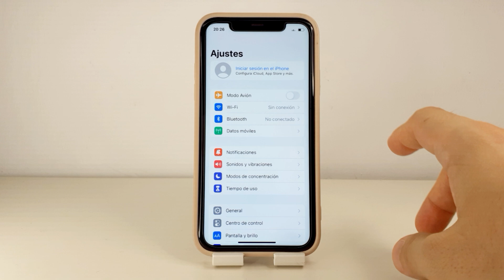COMO ACTIVAR BLOQUEO AUTOMATICO EN IPHONE 11 🟢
En este VIDEO TUTORIAL TE ENSEÑARE COMO ACTIVAR BLOQUEO AUTOMATICO EN IPHONE 11.

Mis TUTORIALES son muy RAPIDOS y te los enseñare SIN PERDER EL TIEMPO así que quédate para que APRENDAS COMO ACTIVAR BLOQUEO AUTOMATICO EN IPHONE 11.

Espero que este TUTORIAL de COMO ACTIVAR BLOQUEO AUTOMATICO EN IPHONE 11 te HAYA SERVIDO. Si te sirvió.. te agradecería MUCHO que me dejases un gran LIKE.